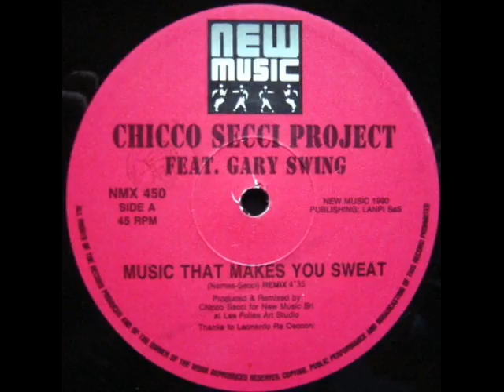CHICCO SECCI PROJECT - Music That Make You Sweat (Extended)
big techno house tune of 90